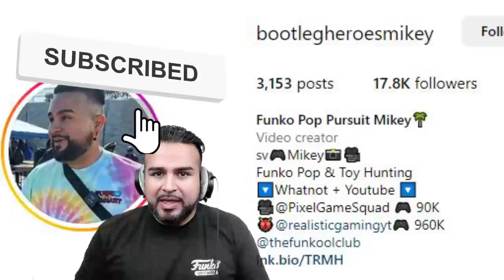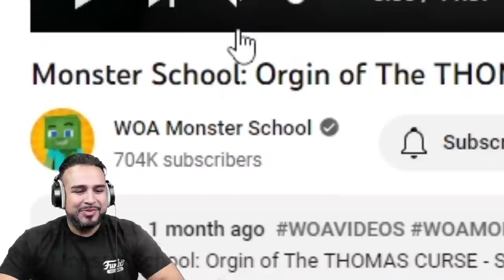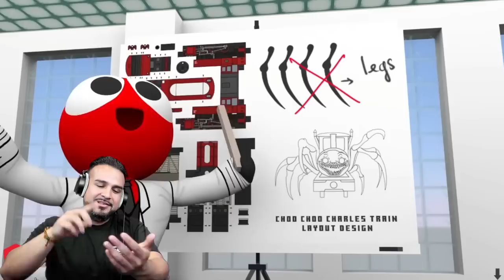SCARY Thomas the Train videos | Cursed THOMAS Vs Sonic.EXE! (Thomas.EXE and Secret)